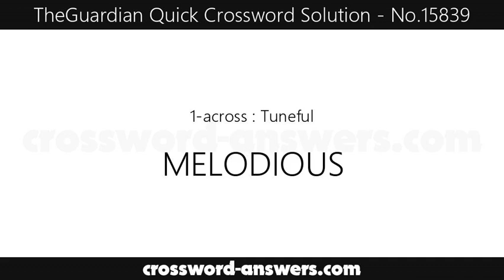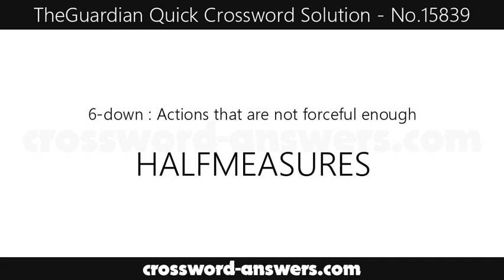The Guardian Quick Crossword Answers for #15839